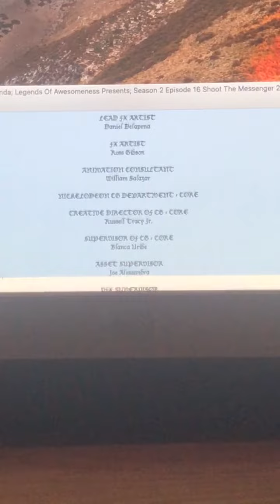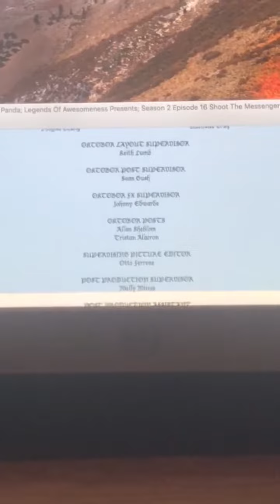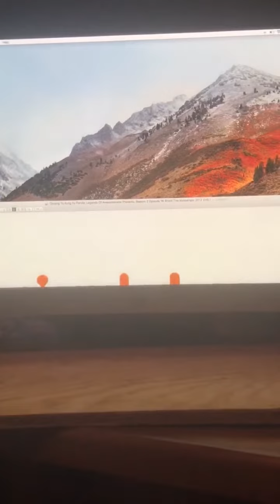Closing To Kung Fu Panda: Legends Of Awesomeness Presents: Season 2 Episode 16 Shoot The Messenger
Closing To Kung Fu Panda: Legends Of Awesomeness Presents: Season 2 Episode 16 Shoot The Messenger 2012 VHS!